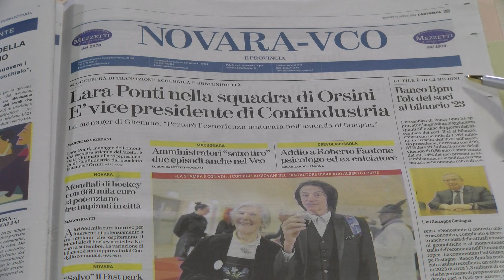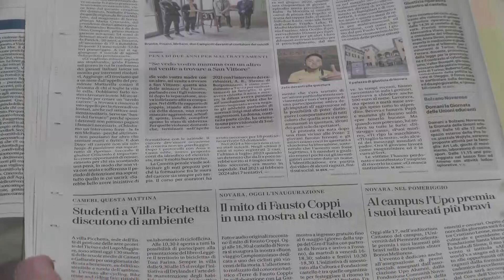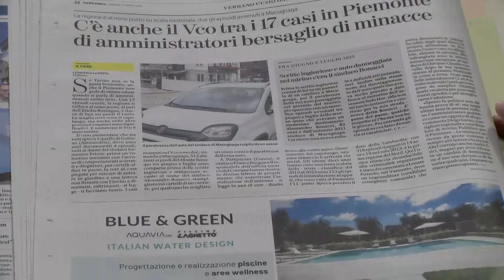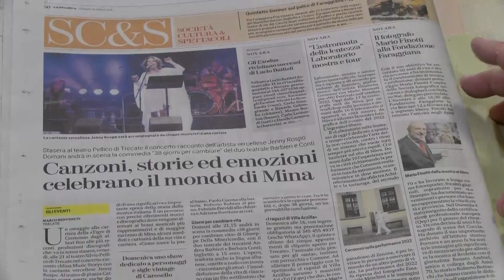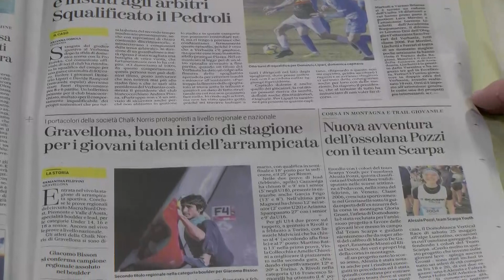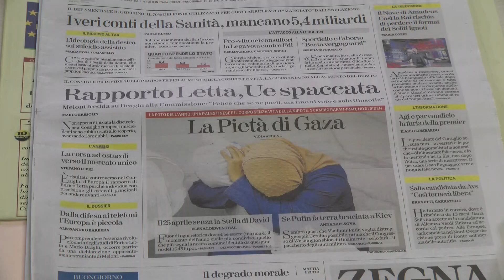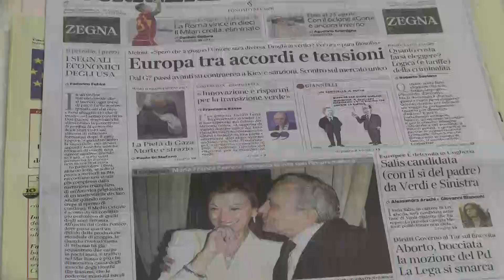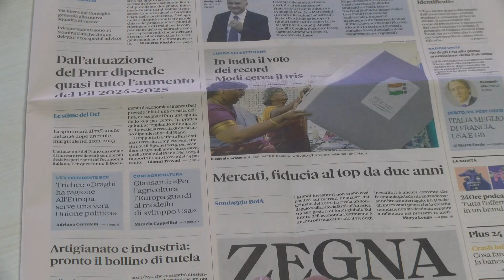Ven 19 Apr 24 - TG Mattina